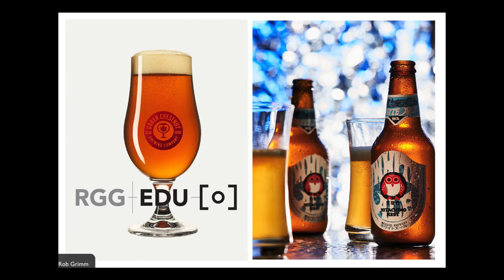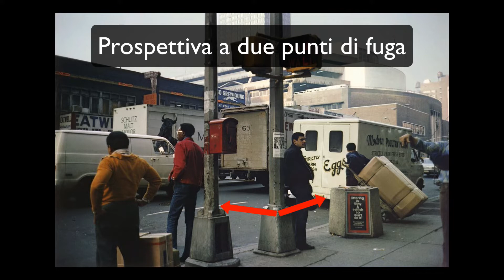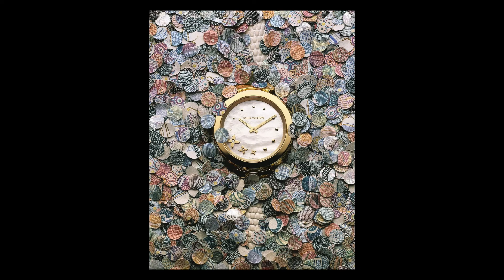Regole di composizione fotografica: prospettiva e insiemi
🎥 *REGOLE DI COMPOSIZIONE FOTOGRAFICA: PROSPETTIVA E INSIEMI IN FOTOGRAFIA* 🎥
00:00 Regole di composizione fotografica: Prima regola della prospettiva in fotografia
02:16 Seconda regola della prospettiva in fotografia
03:55 Terza e quarta regola della prospettiva
04:40 Quinta regola della prospettiva
05:35 Regole di composizione fotografica: Inclinazione della fotocamera e profondità di campo
07:25 Regole di composizione fotografica: il Ritmo e gli insiemi

Nel video di oggi continuiamo il nostro viaggio attraverso le principali regole della composizione fotografica. Parleremo: delle leggi della prospettiva, del ritmo e degli insiemi, dei pilastri fondamentali che danno forma e sostanza a qualsiasi scatto.
Vedrai, la composizione non è un'arte oscura riservata a pochi eletti ma un insieme di regole e tecniche che puoi imparare e padroneggiare.
Ti mostrerò come la prospettiva può creare profondità e interesse, come il ritmo può dare movimento alla tua immagine e come gli insiemi possono organizzare e bilanciare i tuoi scatti.
Il viaggio sarà ricco di esempi visivi e consigli pratici per aiutarti a mettere immediatamente in pratica ciò che impari.
Non importa se sei un principiante con la tua prima fotocamera o un professionista alla ricerca di una fresca ispirazione, c'è sempre qualcosa di nuovo da scoprire nel mondo della composizione fotografica.
Buona visione e buone fotografie! 📸🔎

🔥 *REGOLE DI COMPOSIZIONE FOTOGRAFICA: ESERCIZI* 🔥
✅ Scegli un soggetto e fai almeno una decina di scatti cambiando la tua posizione in base alla prospettiva (es. dal, basso, dall'alto...).
Osserva come cambia la rappresentazione del soggetto e il conseguente messaggio trasmesso.
✅ Visto che la prospettiva dipende in gran parte dalla focale utilizzata, scegline una intermedia (es, 50mm) e usa sempre quella per almeno un mese, il mese successivo ripeti l'esercizio cambiando lunghezza focale.
In questo modo imparerai a gestire alla perfezione la prospettiva (e non solo) con qualsiasi obiettivo tu abbia a disposizione.
Puoi fare questo esercizio anche con una lente zoom, l'unica accortezza che dovrai avere è quella di mantenere sempre la stessa lunghezza focale nell'arco dei 30 giorni.
✅ Crea o cerca degli insiemi di soggetti e prova a comporre creando gruppi omogenei e non.
Prova inoltre la tecnica del punto diverso magari unendo anche altre variabili analizzate nelle lezioni precedenti.
✅ Cerca dei soggetti con una bella texture e fotografali cambiando angolazione e incidenza della luce, in modo tale da capire come può cambiare l'effetto ottenuto.
✅ Prova ad associare elementi con texture nettamente differenti e lavora sul contrasto che ne scaturisce, provando a sfruttare il potenziale evocativo di questi elementi per rendere più efficaci e comunicative le tue fotografie.